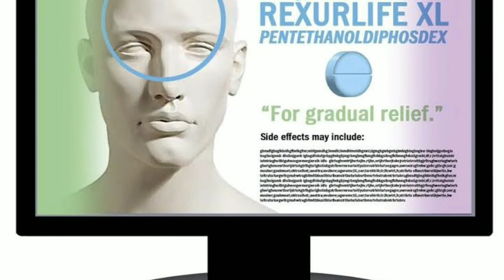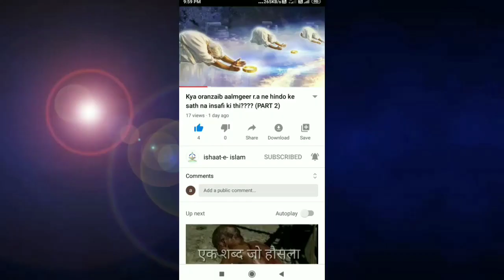Corona , Lockdown Aur Aaurat घर की रौनक वापस लौट आई !!! By Orya Maqbool Jan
Assalamu alykum..
lockdown me sab ghar me band ho gaye...aurat ko noukri ke liye yuropiyan tehzeeb ne bahar nikala tha...ghar ki ronaq jus se khatam ho gayi thi...corona ne unhe ghar ki rounaq banne par mazbur kar diya...pura article sune aur link aage share kare

jazakallah
shukriya